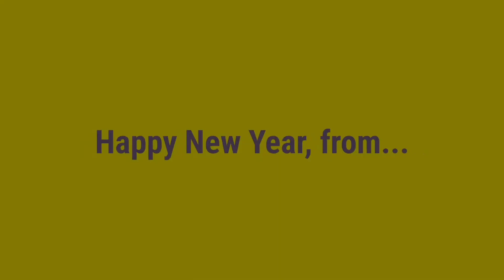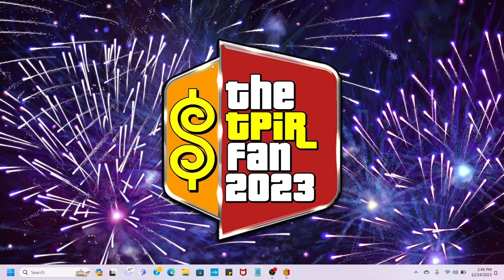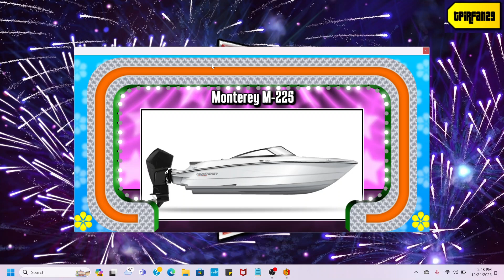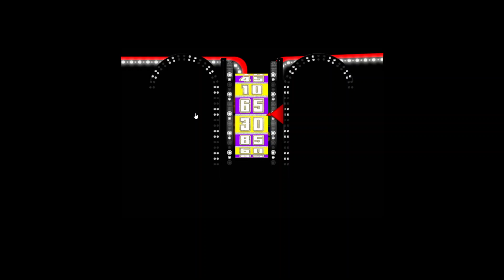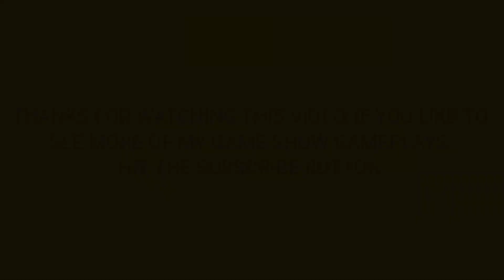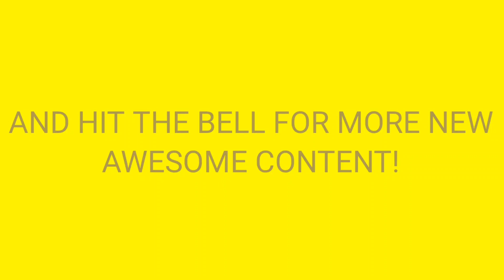BigJon's TPIR Million Dollar Spectacular: (12/31/2023) (Last Gameplay of 2023)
Here's a gameplay of BigJon's TPIR Million Dollar Spectacular in which will be my last gameplay of 2023! Enjoy!